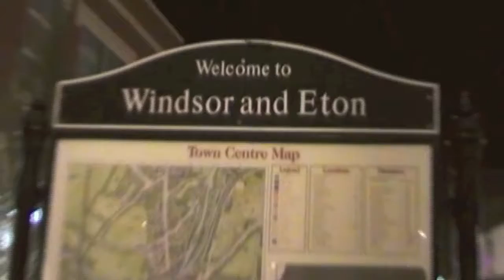Twig - Future Me (Featuring Xzike) The Making Of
This is just a quick video on how the "Future Me" video came together. If you have any questions pop them in the comments.

And if Amazon is your thing